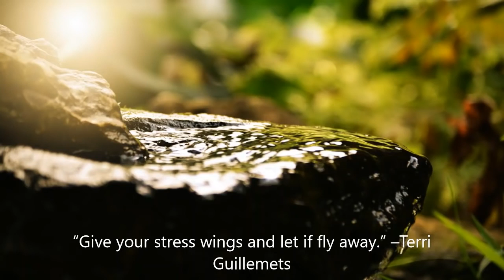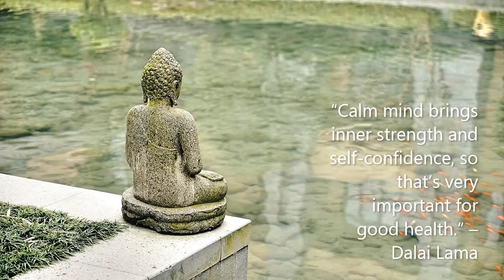Mind Relaxing Music for Meditation, Yoga in the time of Covid 19 Pandemic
Relaxing Music for Stress Relief. Calm Music for Meditation, Sleep, Relax, Healing Therapy, Spa

Meditation may significantly reduce stress, anxiety, depression, and pain, and enhance peace, perception, self-concept, and well-being. Meditation will improve your health by strengthening your immune system, reducing your blood pressure, and lowering cholesterol levels.